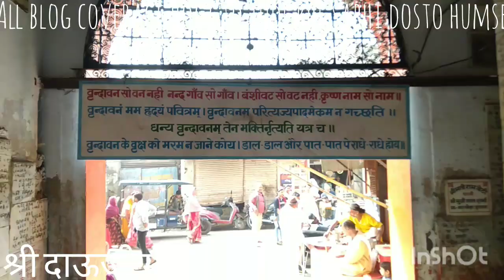कल के दर्शन श्री दाऊजी महाराज मन्दिर vrindavan dhaam नीयर निधिबन आप सभी दोस्तो देखो यहां आए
vrindavan dhaam नीयर लोई बाजार श्री दाऊजी महाराज मन्दिर को आप देखो यह आओ